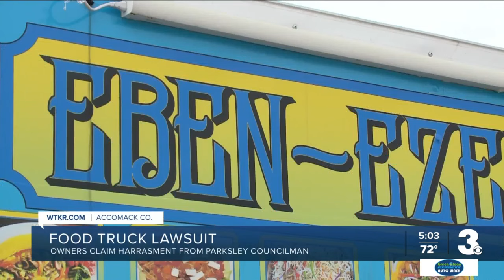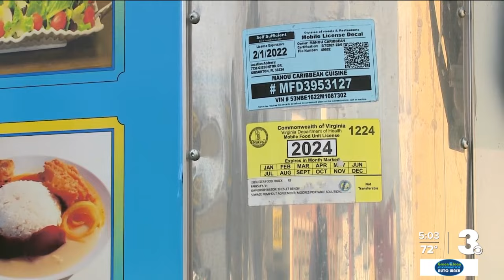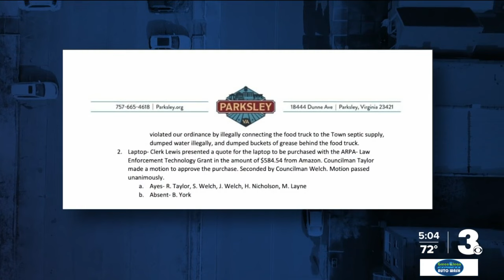Haitian food truck owners sue councilman & town, alleging harassment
To serve a growing Haitian population on the Eastern Shore, Theslet Benoir and Clemene Bastien opened a grocery store in 2019, and in June 2023, they opened a food truck right next to it. Soon after, the Haitian immigrants say they began feeling unwelcome. The two are now suing the Town of Parksley and Town Councilman Henry Nicholson because they say their constitutional rights were violated.

They say Nicholson began harassing them shortly after opening the food truck because he was worried the truck would hurt the business of existing restaurants, including an incident where they say he tried to block a delivery truck from reaching them.